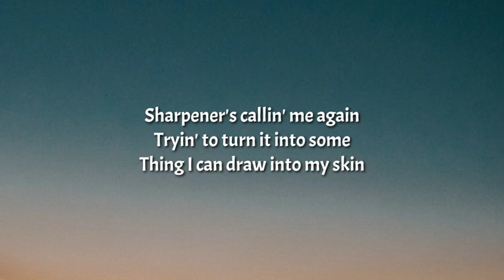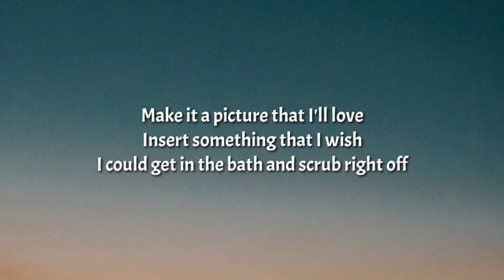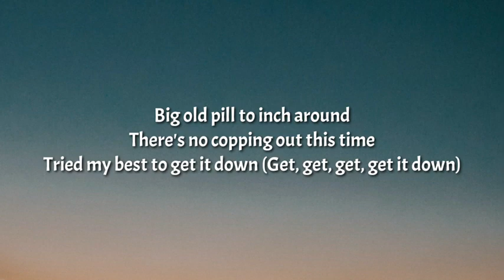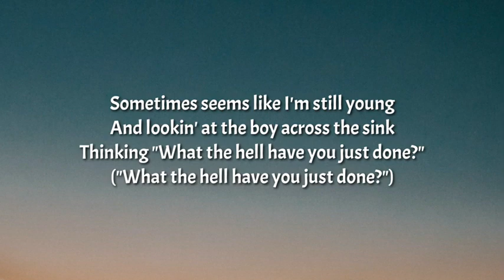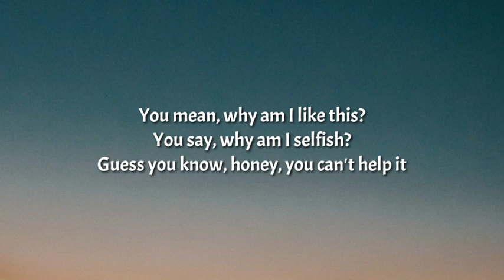Cavetown - Sharpener (Lyrics)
Become a better singer only in 30 days!
"If you'd like to submit a video to the channel, please